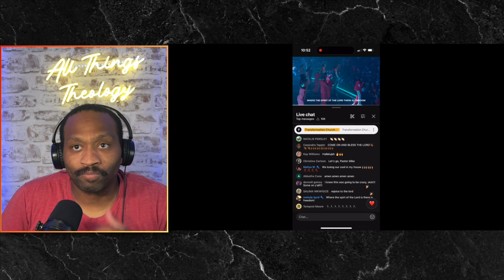Mike Todd Brings CyberTruck In Church!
In a shocking move, Pastor Mike Todd has reportedly brought a Tesla Cybertruck into his church. While it might seem flashy and innovative, this decision raises serious questions about the use of church funds and the true priorities of modern megachurch culture. Is this an example of putting materialism over ministry? How does this align with the core values of humility and stewardship taught in scripture?

In this video, we’ll break down the potential implications of this decision and what it says about the state of contemporary Christianity. From the optics of extravagance to the potential misuse of tithes and offerings, let’s have an honest conversation about the responsibility of church leaders and the messages they’re sending to their congregations and beyond.

What do you think? Is this a creative outreach strategy, or has the line been crossed?

streams!

Twitter.com/kdubtru
Facebook.com/allthingstheology